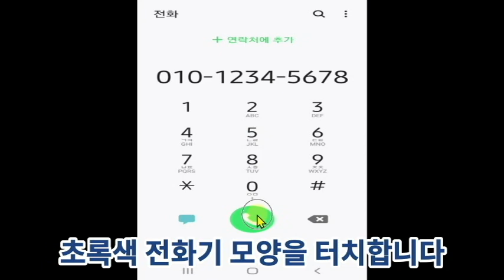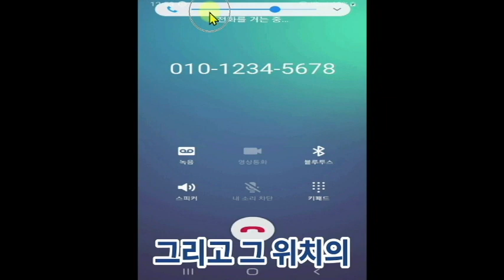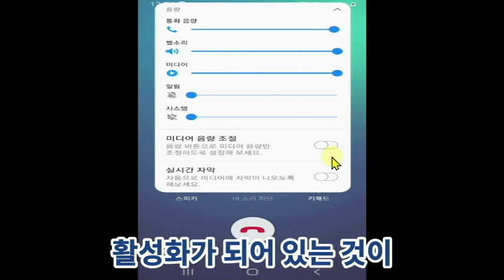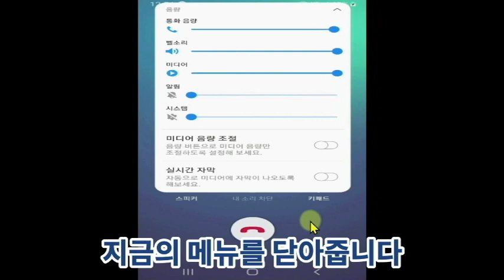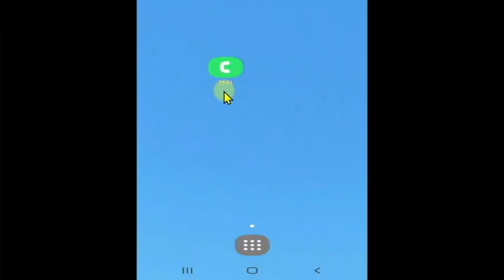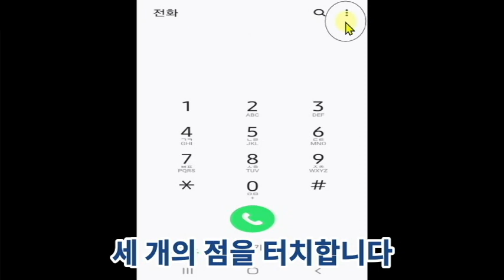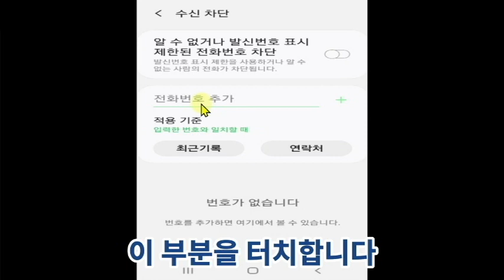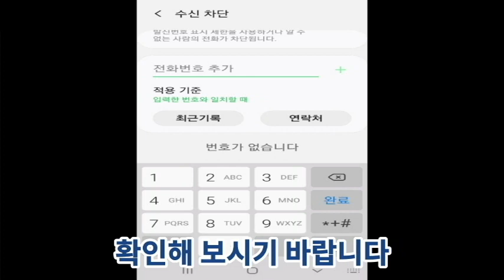[부평구노인복지관] 스마트친구 10강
노인일자리 및 사회활동 지원사업
IT기기 강사양성 프로그램 스마트친구

10강 통화 음령조절 / 통화 중 블루투스
(강사 변미옥)